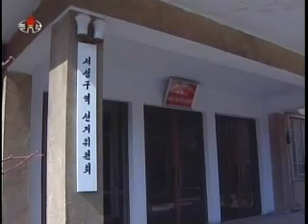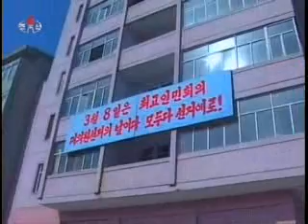DPRK election preparations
Preparations in full swing for the March 8 elections to the Supreme People's Assembly of the Democratic People's Republic of Korea. Report from Korean Central Television on March 3, 2009.